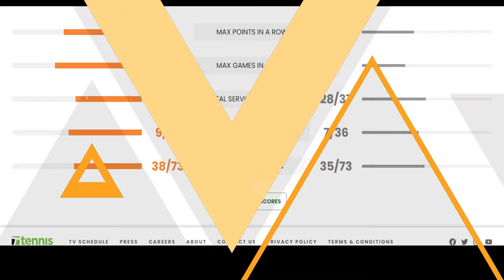Zhizhen Zhang vs Andrey Rublev Highlights DUBAI DUTY FREE TENNIS CHAMPIONSHIPS 2024🔴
Now ranked no 48, the Chinese played his last match on the 21st of February when he lost to world no 68 Gael Monfils in the 2nd round in Doha.
At present, during this year the Chinese has managed to achieve a 5-6 record.

Now, ranked no 5 (career-high), the Russian played his last match on the 22nd of February when he lost to world no 116 Jakub Mensik in the quarter in Doha.

This year Rublev has managed to achieve a 11-3 match record. Rublev clinched 1 title in Hong Kong.